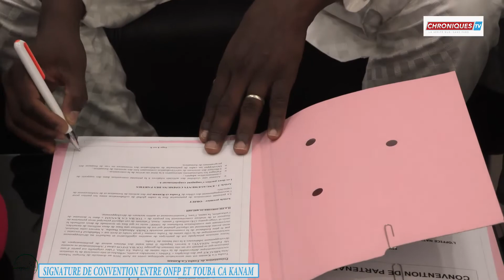ONFP ET TOUBA CA KANAM : un partenariat pour la qualification et l'insertion des talibés ( NDONGO )